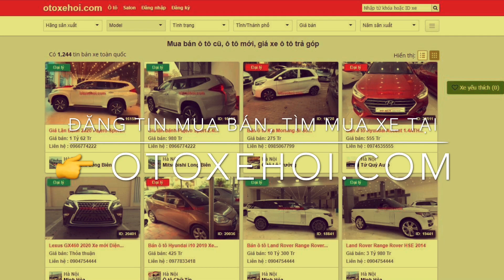Xe Cũ Kia Sedona 3.3L 2016 máy xăng phân khúc xe 7 chỗ dành cho gia đình